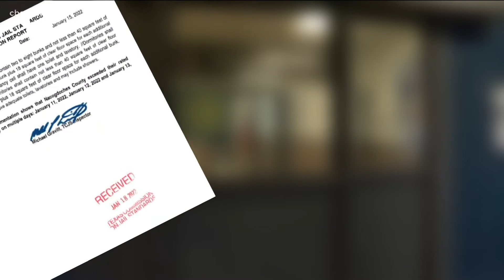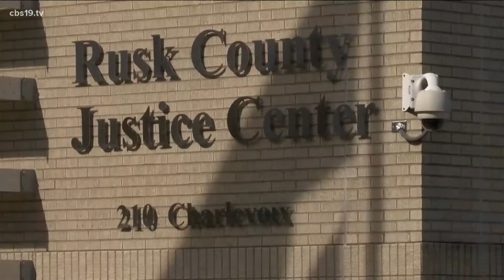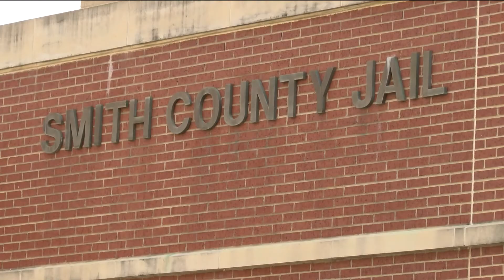SPECIAL REPORT: Addressing mental health care for inmates